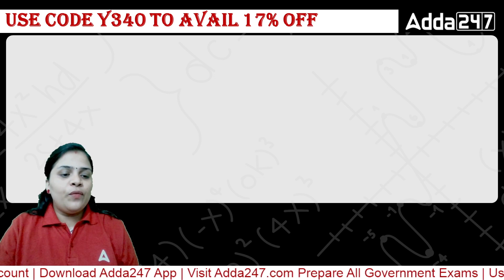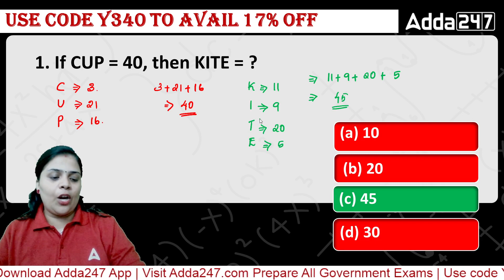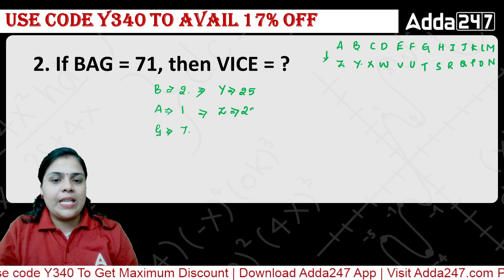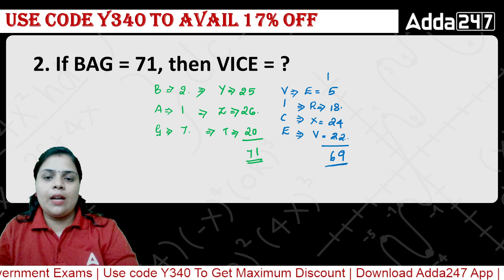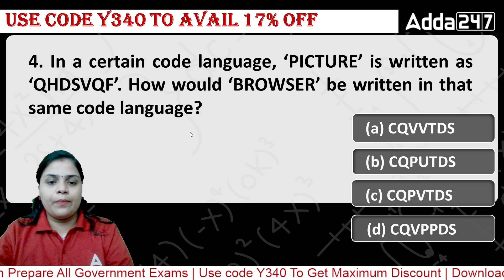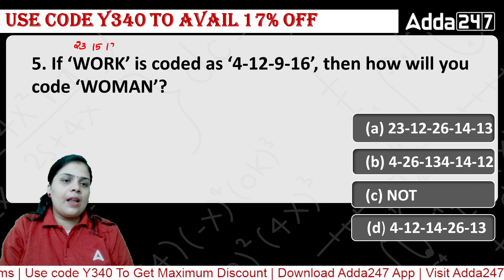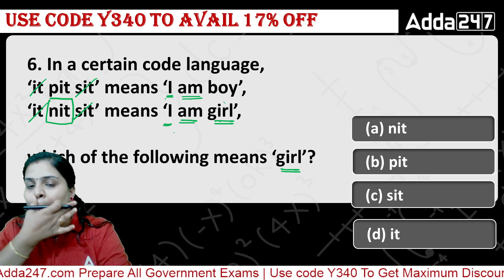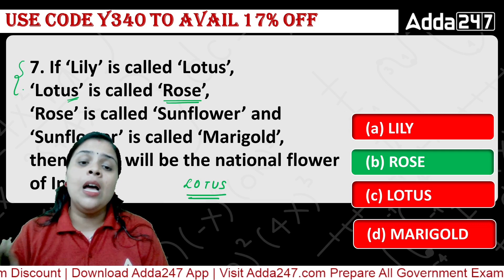Coding & Decoding In Malayalam | Reasoning for Bank Exams 2023 | By Kavya Maam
Be Banker Free Class Series | Reasoning |Coding & Decoding| By Kavya

അഡ്മിഷൻ ഓപ്പൺ ആയിരിക്കുന്ന Central Exam ബാച്ചുകൾ